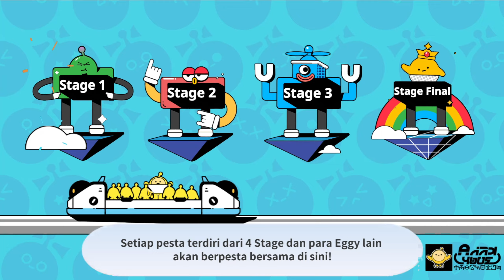Lomba Lari Antar Telor Gemoy! ~ Eggy Party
Halo temen-temen balik lagi sama mimin santuy game

Nama Game : Eggy Party
Perangkat : Smartphone

Terima kasih buat like dan juga subscribenya :)